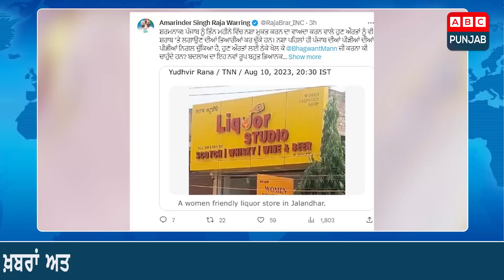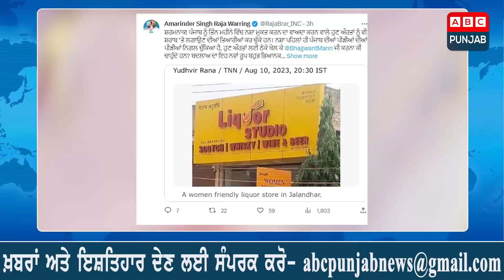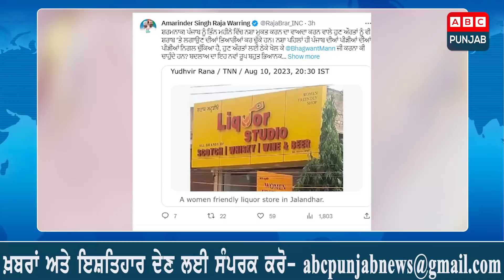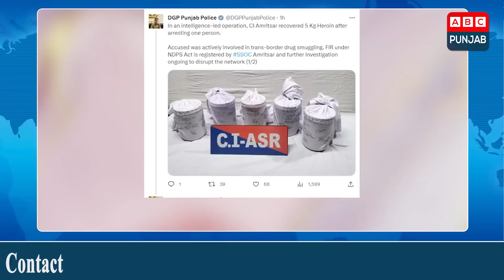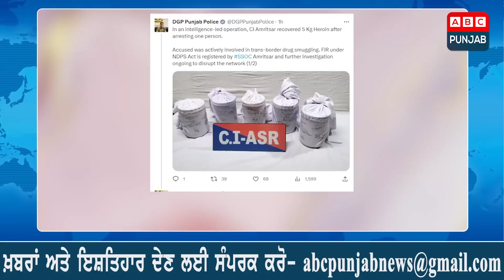ਅੱਜ ਦੀਆਂ ਮੁੱਖ ਖ਼ਬਰਾਂ | ABC BULLETIN | 11 August 2023